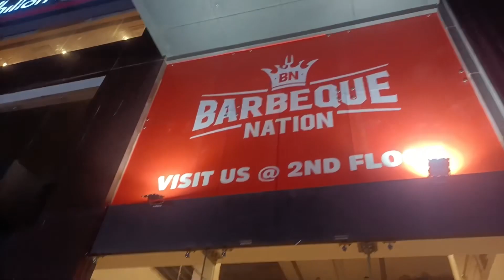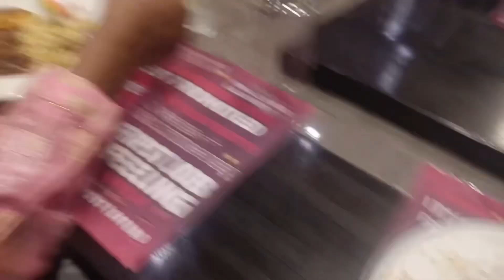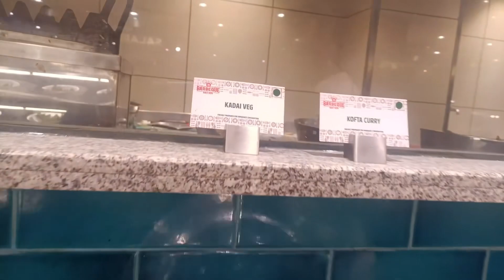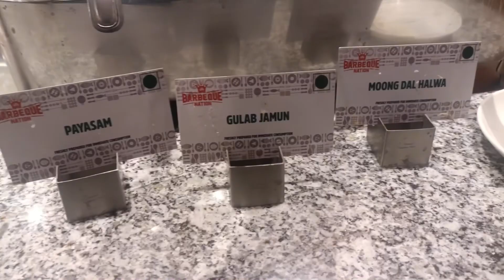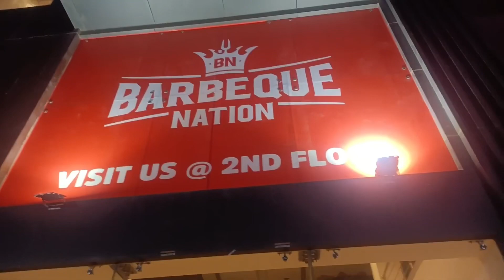Barbeque Nation visit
A vlog after a long time… and family time after long time